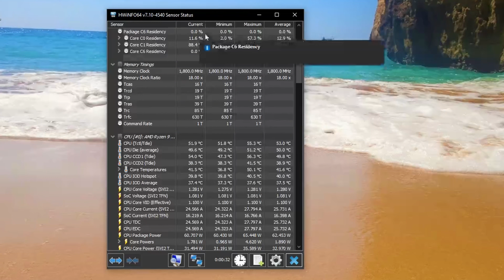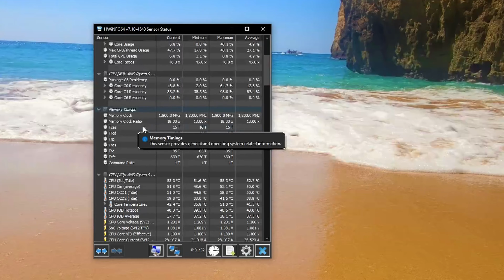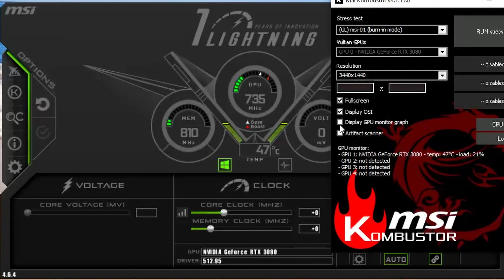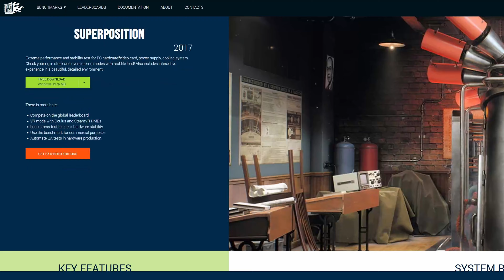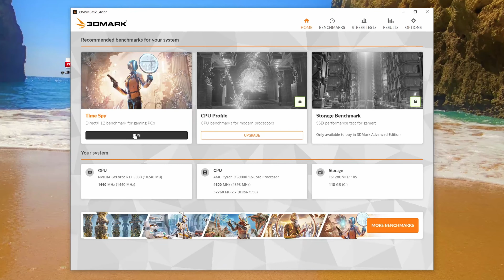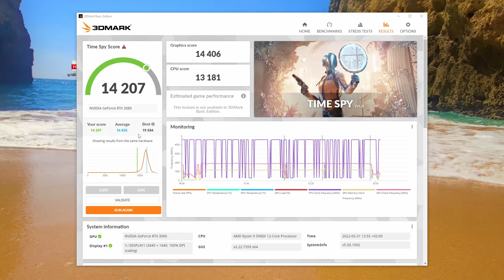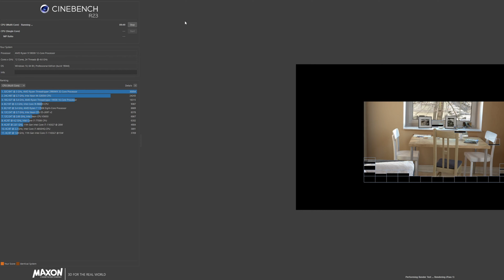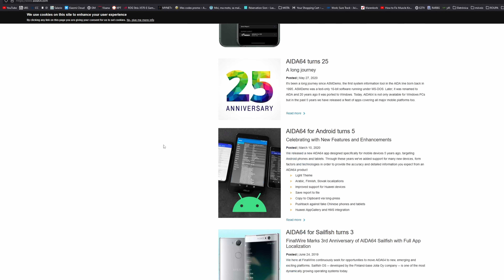Queres fazer benchmarks e não sabes como? Então vê este video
Como fazer benchmarks, usando o:
- MSI Afterburner
- 3D Mark
- Cinebench
- Uningine valley
- etc.